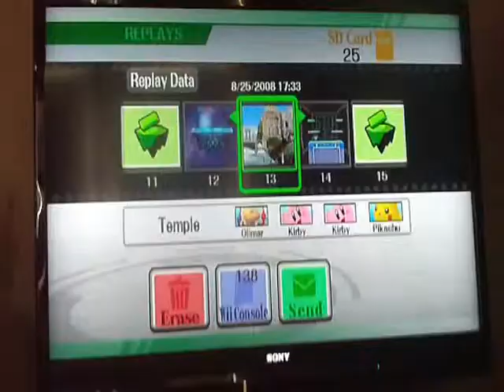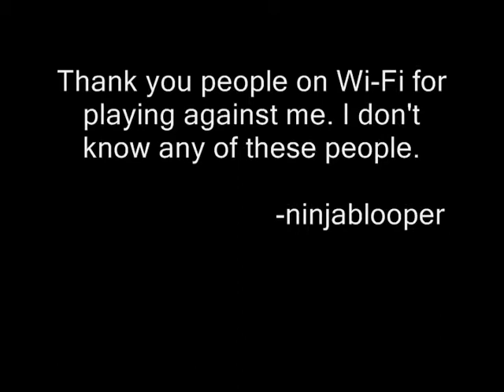SSBB Wi-fi: Taunting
Pretty fun...